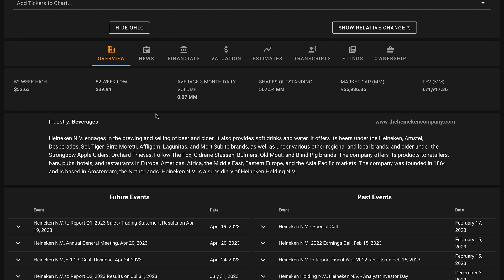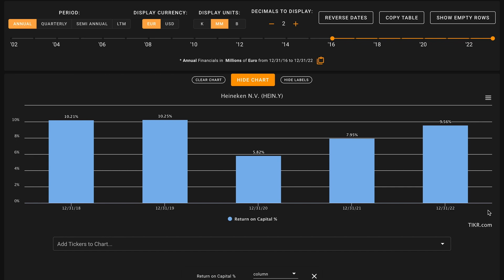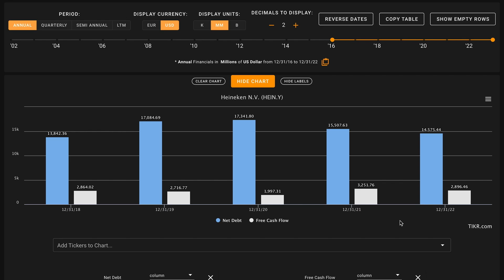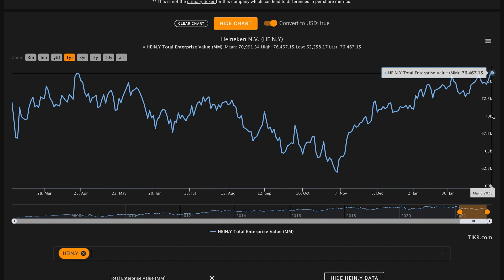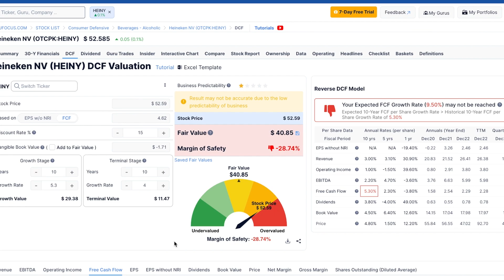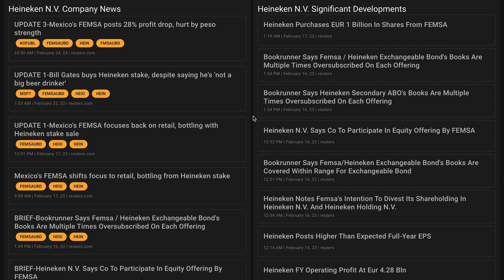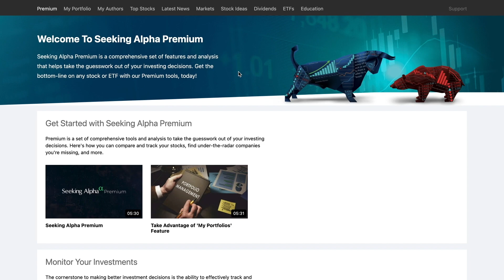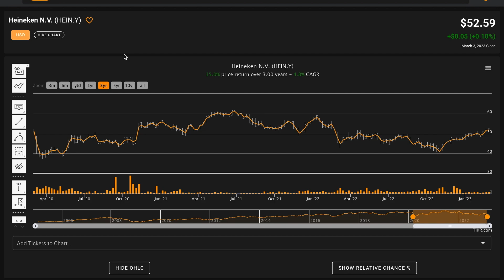Heineken Stock Analysis | HEINY Stock Analysis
In this video, we'll perform a HEINY stock analysis and figure out what Heineken looks like based on the numbers. We'll also try to figure out what a reasonable fair intrinsic value is for Heineken N.V. And answer is Heineken one of the best stocks to buy at the current price? Find out in the video above! Global Value's Heineken N.V. stock analysis.

 ❖ MUSIC ❖
♪ "Lift"